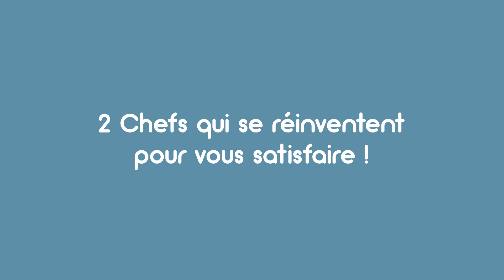🚨 J'AIDE MON RESTO 🚨 - Opération Anti-Confinement ! | Quezalim.com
Cher Quezalien, aujourd'hui nous lançons l'opération anti-confinement : J'Aide Mon Resto !
Deux Chefs passionnés, Jean-Pierre Scheidhauer et Benoît Dufour, respectivement de "A la Résidence" et "Les Demoiselles" se mettent à votre disposition pour vous préparer des plats avec des produits frais, locaux et maisons.
Leurs missions, vous donner l'impression d'être au restaurant à votre domicile. Une belle soirée vous attend.

Vente à emporter ou livraison.

A bientôt sur Quezalim et ses réseaux.
Et n’oubliez pas : Vivez Local !
Salut !
Pour une présentation du concept Quezalim, tout se passe sur le lien ci-dessous :

Présentation :
Quezalim, la première plateforme numérique : 100% Limousin & 100% local !
Notre ambition : soutenir et promouvoir les talents de Notre Région.
Notre objectif : regrouper l’information pour vous faire gagner du temps,
Notre mission : vous faire découvrir le savoir-faire et les produits de nos entreprises locales : commerces, restaurants, producteurs, artisans, experts, loisirs ... et bien plus encore.

Pourquoi ce projet ?
Les consommateurs nous disent : il est difficile de consommer toujours localement. Je ne sais pas tout ce qui existe et où aller. Il me manque du temps et un peu d'organisation.
Les entreprises locales nous disent : il est difficile d'être visible aux plus grands nombres. La publicité coûte cher et nous avons peu de retombés. Nous sommes trop isolés.
De ce fait, nous nous devions de faciliter l'achat local !

Quezalim facilite votre quotidien !
- Consommer de bons produits frais et locaux.
- Découvrir des produits de qualités de nos artisans.
- Commander vos plats préférés dans les restaurants de notre belle Région Limousine.
- Réserver en ligne et venir vous divertir, vous détendre, vous remettre en forme ...
- Contacter nos experts et obtenir un service de qualité.

Interviewés :
Jean-Pierre Scheidhauer - À la résidence

Benoît Dufour - Les Demoiselles

*Images tournées avant la pandémie de la Covid-19*